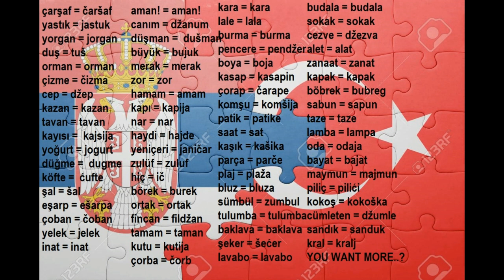Serbs, the definition of white european race {Episode 3} THE LANGAUGE